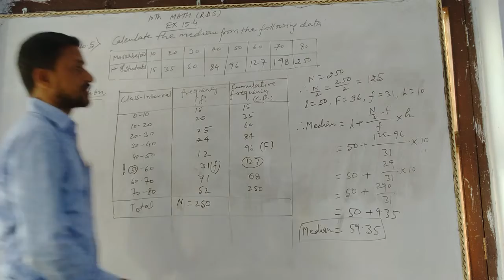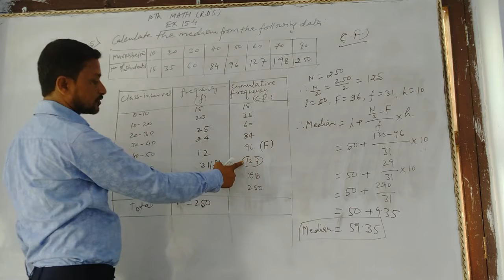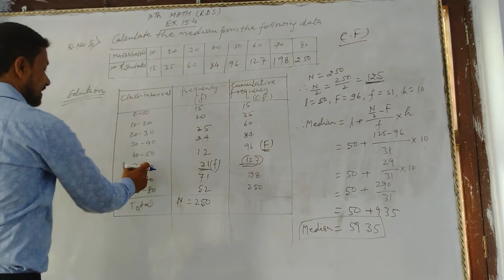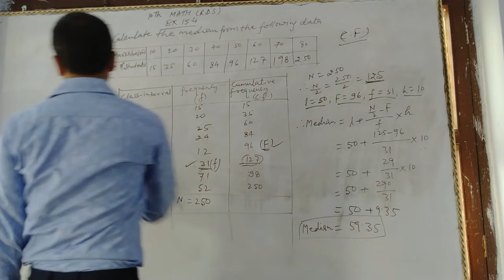class 10 maths RDS 15 4